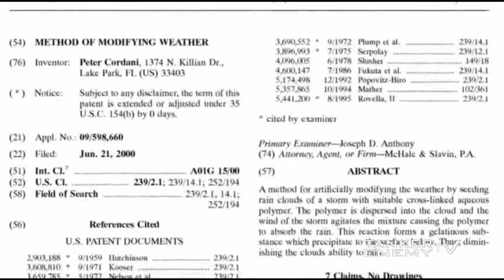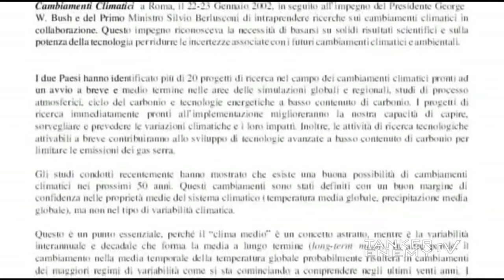Rosario Marcianò - Intervista-Tanker Enemy - Scie Chimiche.